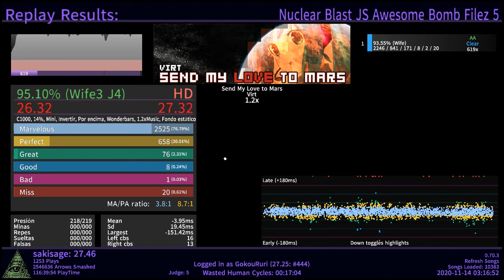SEND MY LOVE TO MARS 1.2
this song is nuts, one of my favorites xd also im practicing stamina speed on etterna